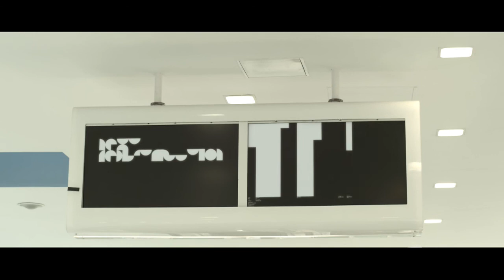Círculo Uno (Teaser)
René vive vida anodina y sin sobreasaltos en un mundo subterráneo y futurista. Está a punto de ser ascendido y trasladado del Círculo Uno al Círculo Seis, pero en su apartamento comienzan a aparecer de manera sistemática una serie de misteriosos montículos de tierra.

Circulo Uno es un cortometraje que toma como punto de partida La Divina Comedia de Dante, combinando la noción del thirller de Michael Haneke, el intimismo de Andrei Tarkovski y Béla Tarr bajo una mirada heredera de pioneros de la imagen como Stanley Kubrick o George Lucas.